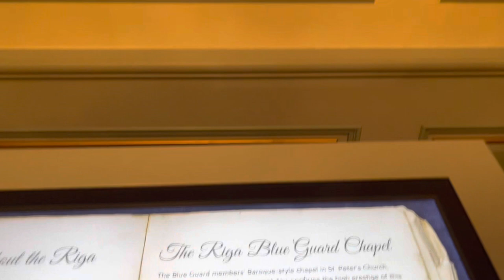I spent 24 hours in Latvia 🇱🇻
I spent 24 hours in Latvia and it was a lot of fun!!!